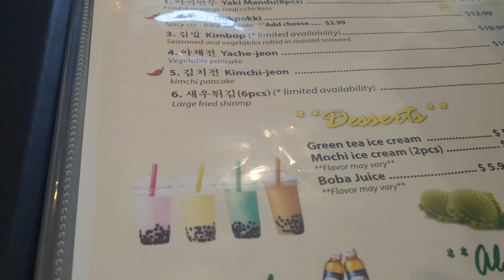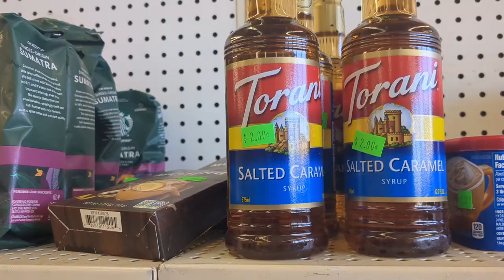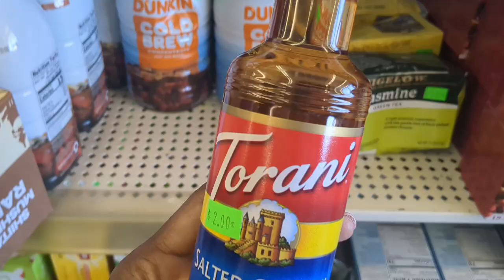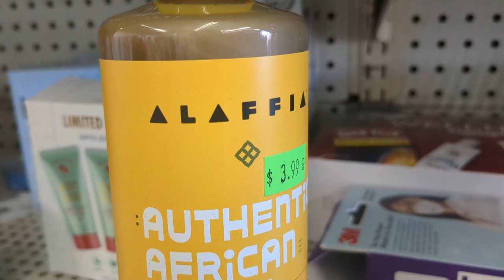✨VLOG ~ I LOVE stopping by this store!🤩 Discount Shopping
Hello Everyone!

Welcome back to another video.  In today's video we are still in Colorado Springs, Colorado.  Whenever I'm in town, I like to stop by the Bargain Mart.  They usually have a lot of really good deals on health and beauty products as well as food and other items.

Lifestyle, Travel, and enjoying New Experiences are a few of the things that I'll be sharing on my channel.
Hello! My name is Renita, I am a wife and a mom of 3. I enjoy spending time with my family, laughing, traveling, thrifting, debt-free living, watching crime shows, and the list goes on. I invite you to my channel to take a look around, hopefully here you will find something that will interest you. Thank you for stopping by and Thanks in advance for watching!